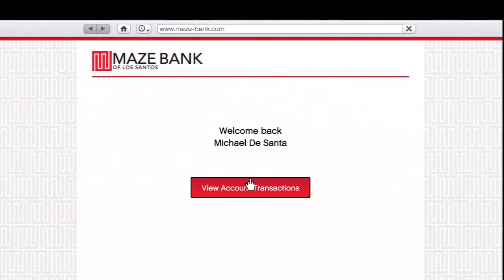Let's Play Grand Theft Auto V - Part 7 - Trevor and Michael, A Love Story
Keith and Andrew learn how not to be model citizens in Grand Theft Auto V.

Game Description (via Wikipedia) :

Grand Theft Auto V is an open world action-adventure video game developed by Rockstar North and published by Rockstar Games. The developers envisioned Grand Theft Auto V as a spiritual successor to many of their previous projects, such as Red Dead Redemption and Max Payne 3.

Development began shortly following the release of Grand Theft Auto IV, with a focus on innovating the core mechanic of the series by giving the player control of three protagonists. Upon release, the game was acclaimed by many reviewers who praised its story, presentation and open-ended gameplay.

Grand Theft Auto V is an action-adventure video game played from a third-person perspective in an open world environment. The player uses melee attacks, fireams, weapons and explosives to fight enemies, and can run, jump, swim, or use vehicles to navigate the game's world. In combat, auto aim and a cover system can be used as assistance against enemies.

A perpetual objective for the player is to complete missions to progress through the story, but much like other open world games, these missions can be completed at the player's leisure. If the player commits illegal acts while playing, the game's law enforcement agencies may respond, which is represented by a "Wanted" meter in the head-up display (HUD).

Michael De Santa is a retired former bank robber in his early forties who lives with his dysfunctional family on the proceeds of his former life in the upper-class suburb of Rockford Hills, based on Beverly Hills. Trevor Philips, his former partner in crime, lives alone in a trailer in the desert of Blaine County, where his reckless and psychopathic behaviours are fuelled by drug addiction. Franklin Clinton makes a living in Vespucci Beach—based on Venice Beach—as a repo man for an unscrupulous Armenian car dealership.